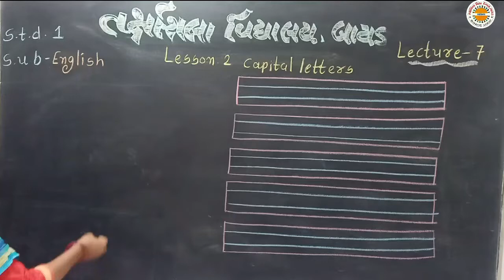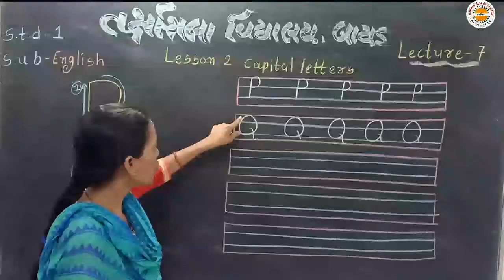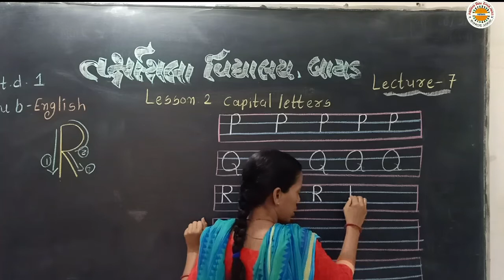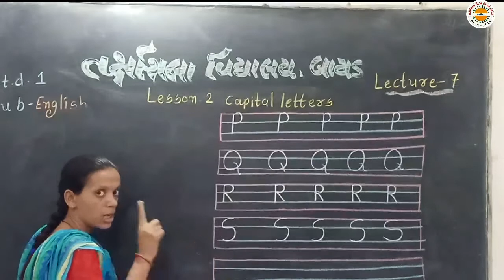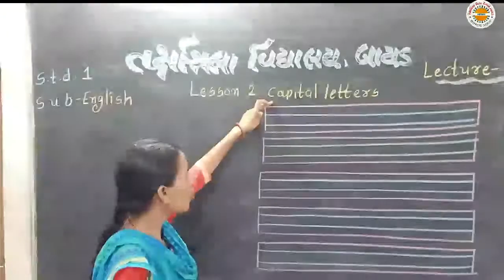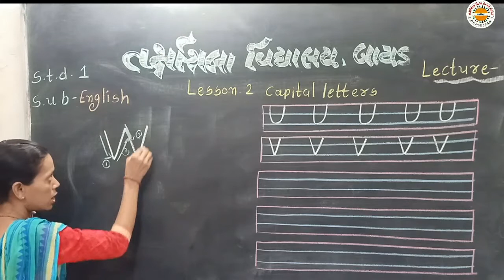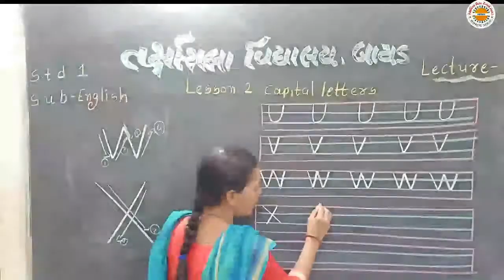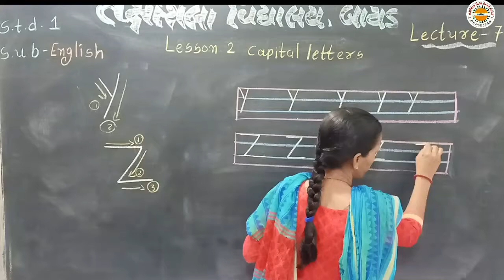STD 1 English Lec 7 Lesson 2 Capital Letters